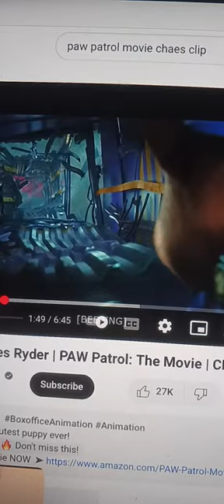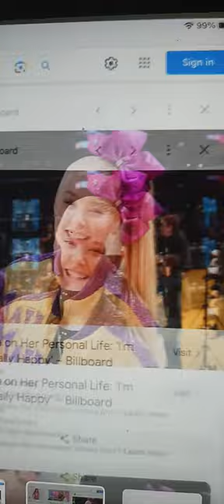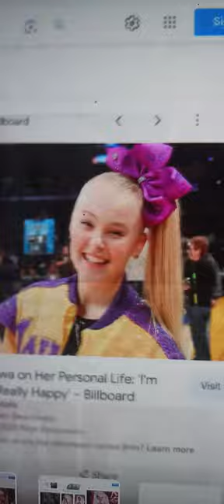trainboy 99 and the magic railroad part 17 jojo siwa on sodor/the (lazey town railroad)